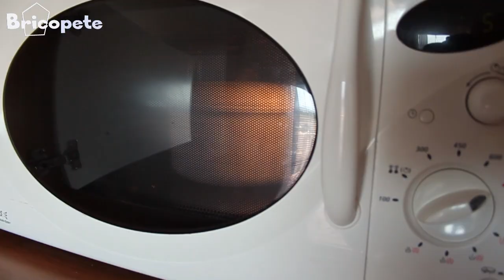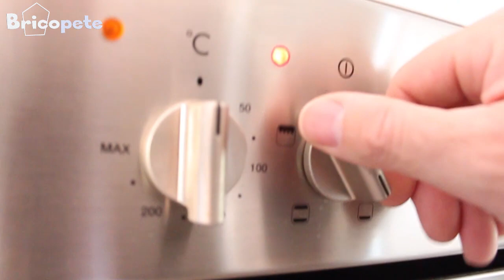PANELLETS RECETA FÁCIL 2024, hacer panellets PASO A PASO receta tradicional con boniato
Panellets receta fácil, hacer panellets paso a paso receta tradicional con boniato

Con subtítulos en español e inglés. With subtitles in Spanish and English.

Los panellets son un dulce tradicional de Cataluña, Valencia y Baleares, preparado para consumirlo el día 1 de noviembre, festividad de Todos los Santos. Se elaboran con una masa dulce hecha con azúcar, almendra cruda molida, boniato, huevo y ralladura de limón. Por el exterior se recubren de huevo, que hace de adherente para colocar una capa de piñones. El conjunto se hornea y se deja enfriar. Actualmente existe una amplia gama de variedades: Nosotros prepararemos los de piñones,almendra, chocolate, café, coco y naranja.

Aquí os dejamos los ingredientes.

-Ingredientes para la masa base:

500 gr de almendra cruda molida
500gr de Azúcar
1 boniato
ralladura de limón
1 huevo

-Ingredientes para las variedades:

300gr de Piñones
150 gr de Almendra picada
1 par de cucharaditas de cacao puro
100 gr chocolate para fundir
1chucharadita de café soluble
125 gr de coco rallado
ralladura de naranja
colorante alimenticio rojo
y azúcar glass

Esperamos que te haya gustado esta receta. Esperamos tus comentarios.

Panellets are a traditional sweet from Catalonia, Valencia and the Balearic Islands, prepared to be consumed on November 1, the All Saints holiday. They are made with a sweet dough made with sugar, raw ground almond, sweet potato, egg and lemon zest. On the outside they are coated with egg, which acts as an adherent to place a layer of pine nuts. The whole is baked and allowed to cool. Currently there is a wide range of varieties: We will prepare pine nuts, almonds, chocolate, coffee, coconut and orange.

Here we leave you the ingredients.

-Ingredients for the base mass:

500 gr of raw ground almonds
500gr of Sugar
1 sweet potato
lemon zest
1 egg

-Ingredients for the varieties:

300gr of pine nuts
150 gr of chopped almonds
1 couple of teaspoons of pure cocoa
100 gr chocolate to melt
1 teaspoon of soluble coffee
125 gr of grated coconut
Orange zest
red food coloring
and icing sugar

We hope you liked this recipe. If you have already done them before, we would like to know your method and tricks. We await your comments.